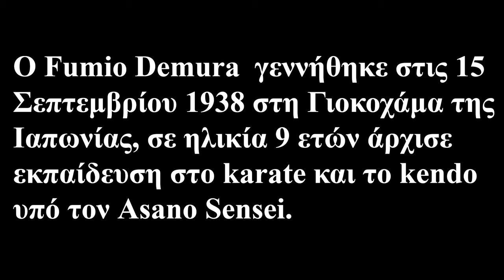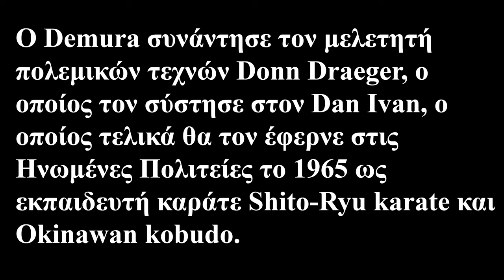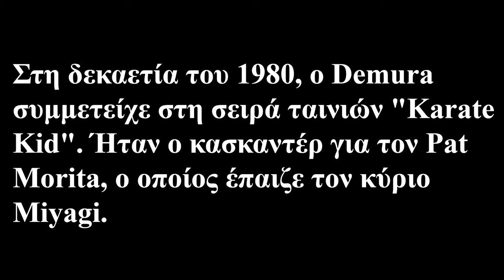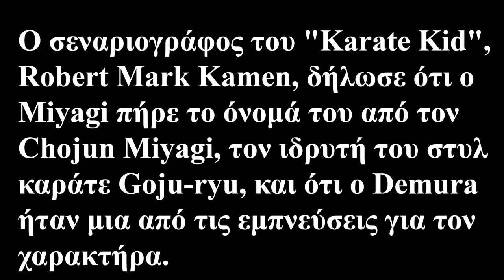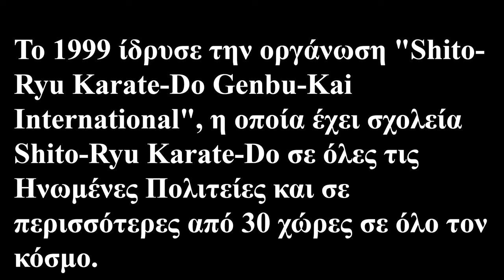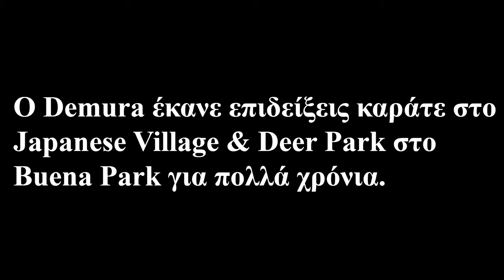Shihan Fumio Demura 出村 文男 (1938 1923)